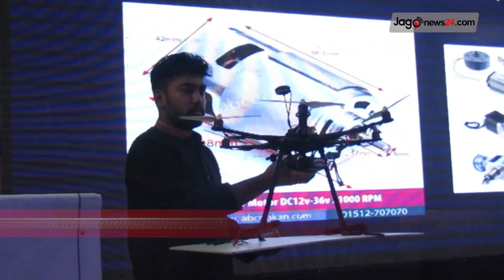বেলা ১১টার নিউজ আপডেট। সোমবার, ১৪ আগস্ট ২০২৩ || Jago News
বেলা ১১টার নিউজ আপডেট। সোমবার, ১৪ আগস্ট ২০২৩